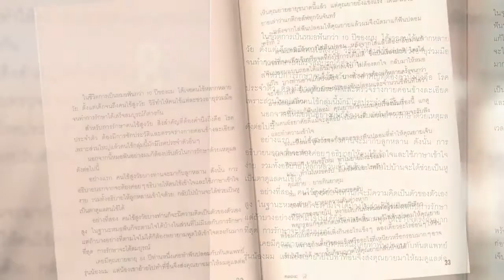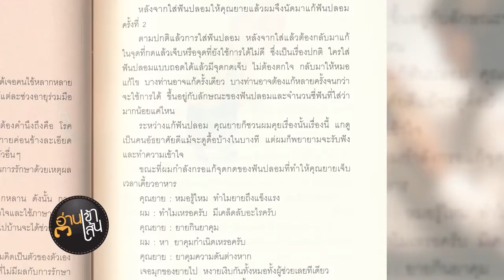Book Guide by SE-ED : อ้าปากกว้าง ๆ หน่อยครับ : กฤษณะ พลอยบุษย์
เรื่องเล่าจากประสบการณ์ในห้องทำฟัน ที่มีทั้งเรื่องราวสุดสนุกและดราม่า พร้อมสอด แทรกความรู้เกี่ยวกับฟันให้เข้าใจอ่านขึ้น เรียกได้ว่านอกจากจะได้ฟังเรื่อง เล่าสนุก ๆ แล้วผู้อ่านยังได้รับสาระความรู้ไปในตัว

1. ยาฆ่าเชื้อเหมือนกัน แต่ไม่เหมือนเดิม
2. แผลถอนฟัน VS แผลใจ
3. ชาหรือไม่ชา
4. ไม่ตรวจดูแล้วจะรู้ได้อย่างไร
5. หนักว่าขูดหินปูนก็เจอมาแล้ว
6. อุดฟันด้วยอะไรดี
7. เก็บไว้ดีกว่า
8. คุณยายเปิ๊ดสะก๊าด
9. ความอายไม่เข้าใครออกใคร
10. หนูน้อยยิ้มสวย
ฯลฯ

ผู้เขียน : กฤษณะ พลอยบุษย์